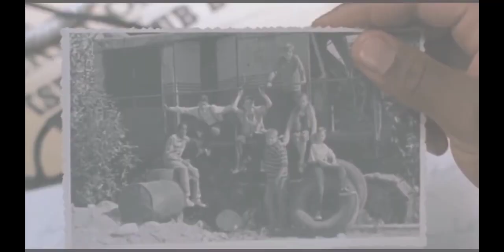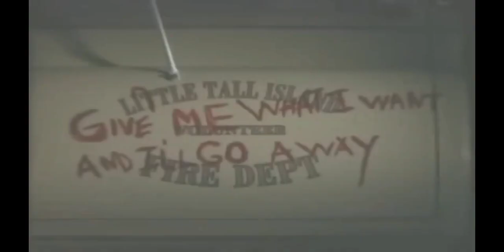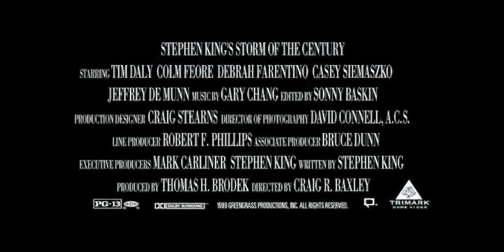Colton Dennis' 9th Annual Halloween Fear Fest Of 2023 Day 26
Stay Alive (2006)
Stephen King's: Doctor Sleep (2019)
Stephen King's It The Complete Miniseries (1990)
Stephen King's Storm Of The Century The Complete Miniseries Episode 1 (1999)